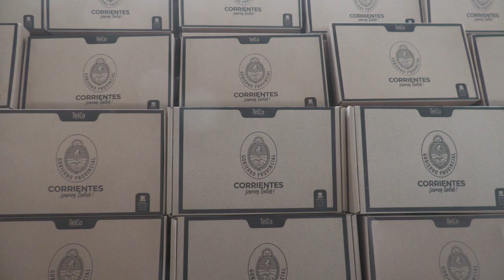VALDÉS ENTREGÓ MÁS DE 1000 NOTEBOOKS PARA ESTUDIANTES DE 1° AÑO EN PASO DE LOS LIBRES